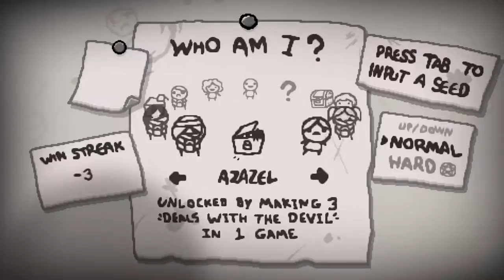The Binding Of Isaac Antibirth Run 5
This is a mod for the Binding of Isaac rebirth which expands the game with more items, features, and floors. The mod is not compatible with afterbirth or afterbirth +.